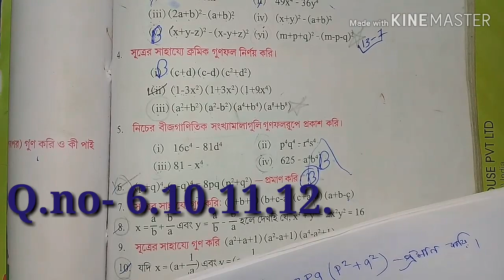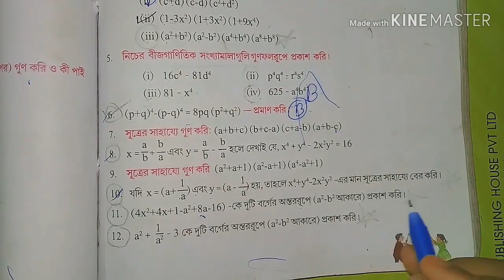Wb Class 7th Math, কষে দেখি-12.3, Part-3// Class-VII math Chapter-12.3,//সপ্তম শ্রেণীর গণিত//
Wb Class 7th Math, কষে দেখি-12.3, Part-3// Class-VII math Chapter-12.3,//সপ্তম শ্রেণীর গণিত//Class 7 kose dekhi 12.3//